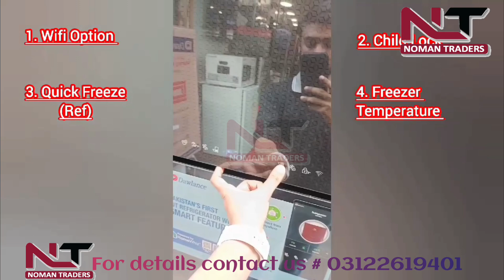How to use digital display/ 91999 Avante+ iot wifi new series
Dawlance 91999 GD Avante plus IOT Refrigerator 20cft with WiFi connect technology available at Noman Traders

Features:
* Latest launched 2023
* 12 year compressor and 1 year parts warranty
* 55% energy saving Inverter technology
* Digital display
* WiFi connect technology IOT
* Wide body
* Vibrant Color
* Glass Door
* fast cooling
* European technology product

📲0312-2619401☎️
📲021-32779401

No Delivery charges with in Karachi✓
Karachi Only ✓
100% original product✓

Term and conditions:
* Customer have to provide CNIC as per same location address confirmation.